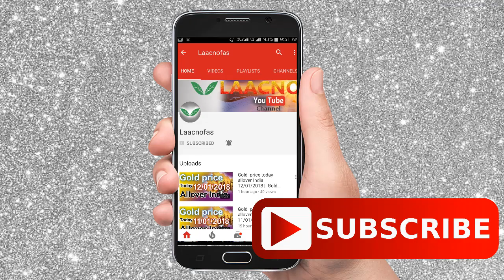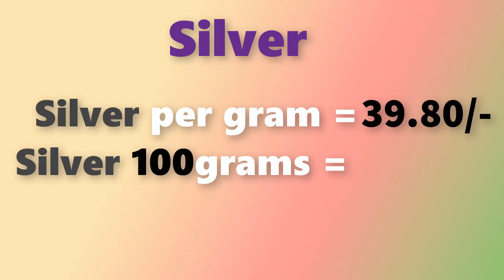గోల్డ్ రేట్ టుడే||Gold rate today in Telugu|Gold rates in Telugu|Gold price in Hyderabad| Laacnofas